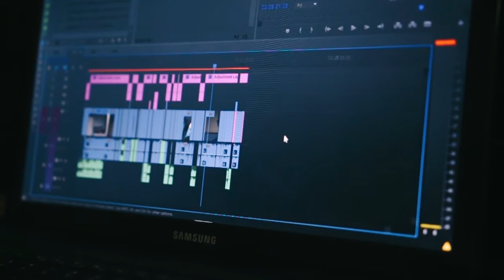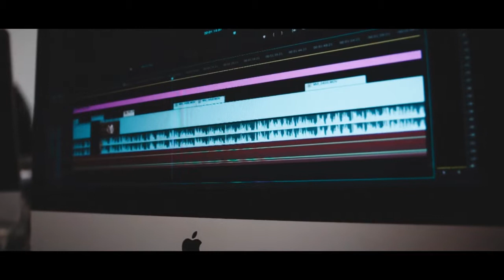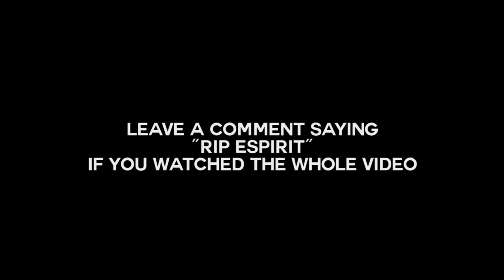GOING DAILY?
Check this out: "MOMENTS - 2016 SUMMER ROAD TRIP"

/theweekendventure on INSTAGRAM and join the community!

/ Canon 70D (Main Camera)
/ Sigma 18-35mm F/1.8 Lens

/ Intro/Outro: Real Friends - Kanye West
Drake -Childs Play
Frank Ocean - Solo
All We Need (feat. Shy Girls) (KAASI Remix)
Kendrik Lamar - Good Kid M.A.A.D City
Drake - Legend
Everything I Wanted
Drake - Headlines
ODESZA -Echoes(feat.Py)

Leave any future video ideas you would like to see in the comments below!